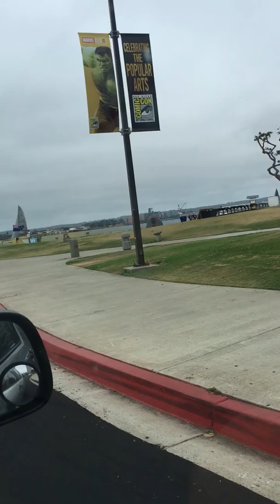Embarcadero Marina Park 2018